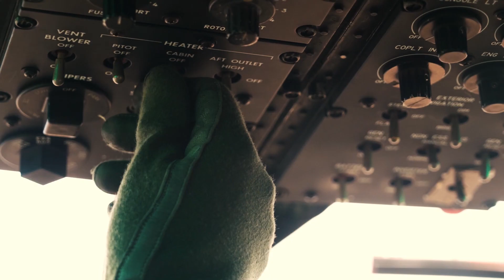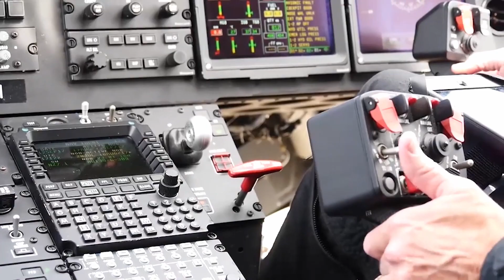A "Huey" Salute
Manufactured by Bell Helicopter/Textron Inc., the UH-1N is the military version of the Bell 212, one of the numerous variants of the original "Huey" first designed and flown in 1956.

The Huey entered the Air Force inventory in 1970 to provide search and rescue capabilities. The missions expanded to include missile security, distinguished visitor, survival school and test support. HH-1H's and UH-1F's supporting missile wings were eventually replaced by the UH-1N due to the greater safety and capability offered by the twin engine.

The MH-139A Grey Wolf lands at Duke Field, Fla., Dec. 19, 2019, before its unveiling and naming ceremony. The aircraft is set to replace the Air Force's fleet of UH-1N Huey aircraft and has capability improvements related to speed, range, endurance and payload.